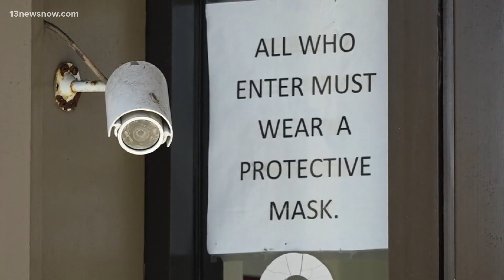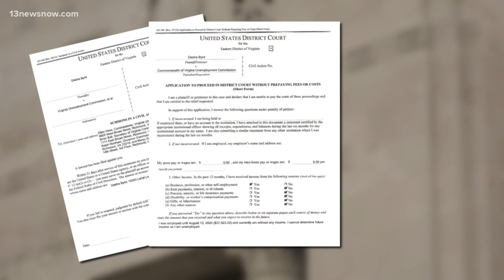Unemployed Virginians consider filing civil complaints for benefits as they await case reviews, appe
Our 13News Now Investigation showed two women sued the VA Employment Commission for overdue benefits and then quickly received thousands of dollars in payments.